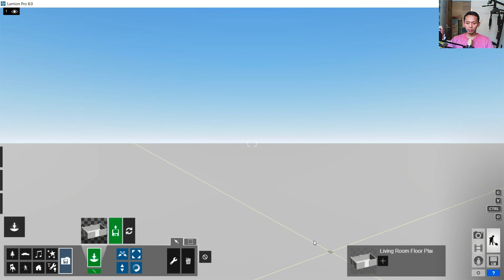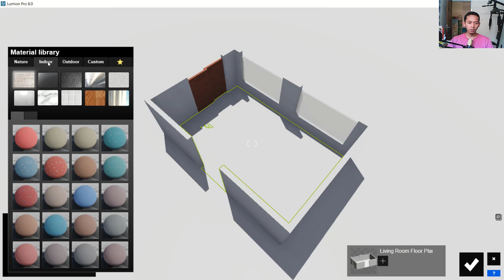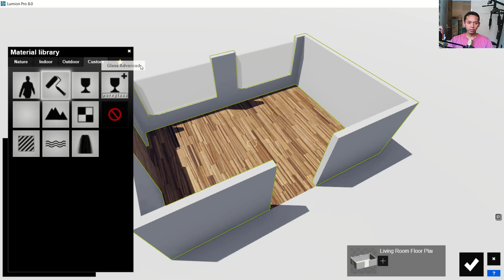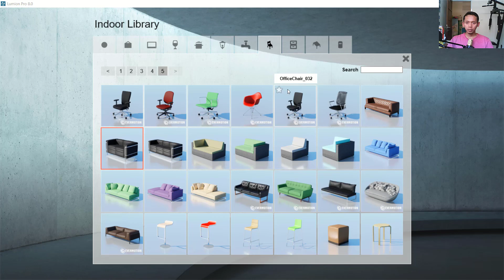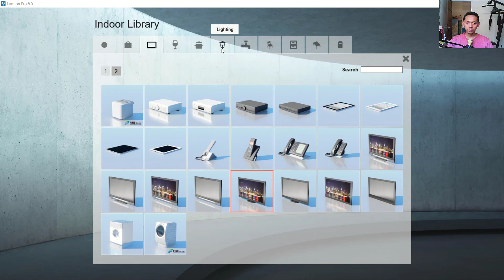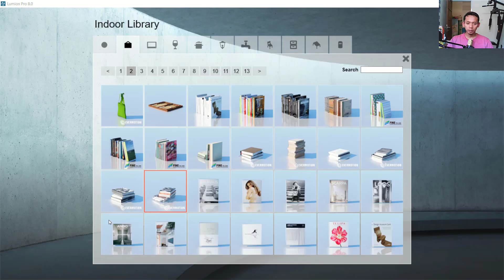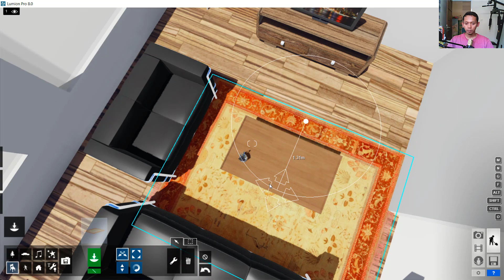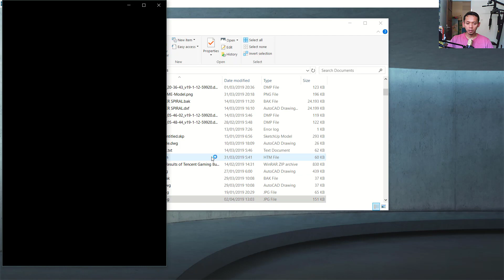Lumion 8 LIving Room Floor Plan Tutorial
Learn lumion 8 basic tutorial for beginner how to create living room floor plan from autocad dwg files, check it out!!!